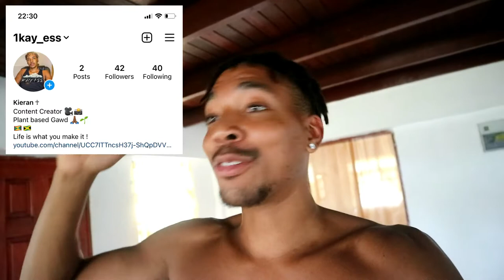WORKING OUT AT HOME AGAIN | BECOMING A BEAST !!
Hey guys thanks for tuning in again, so finally I am working out at home again and trying to become a beast although I am one already lol

Hope you enjoy watching the video, I told you I'm gonna be switching up the content! !